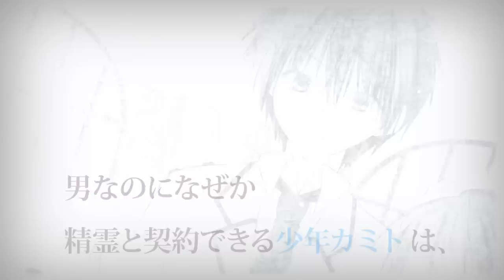【PV】精霊使いの剣舞 TVアニメ化記念 プロモーション映像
ＭＦ文庫Ｊを代表する大ヒットファンタジー
『精霊使いの剣舞』が満を持して、ついにTVアニメ化決定!!

清らかな乙女にのみ許された特権――精霊契約。
アレイシア精霊学院では、精霊使いとして訓練を積んできた
貴族の令嬢たちがエリート教育を受けていた。
男なのになぜか精霊と契約できる少年カミトは、
ふとした事故から学院生の少女・クレアの水浴びを覗き、
さらに彼女が求めていた精霊と代わりに契約してしまい. !?

美少女精霊使いの中に男一人!?
至極のエレメンタル・ファンタジー！
TVアニメ化記念PVをどうぞお楽しみください。

(c)志瑞祐／メディアファクトリー　イラスト：桜はんぺん